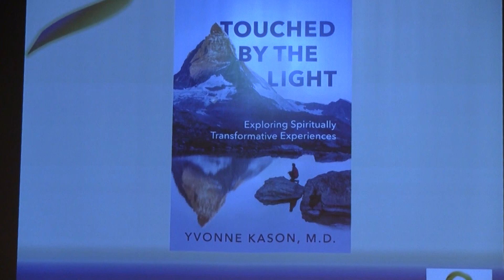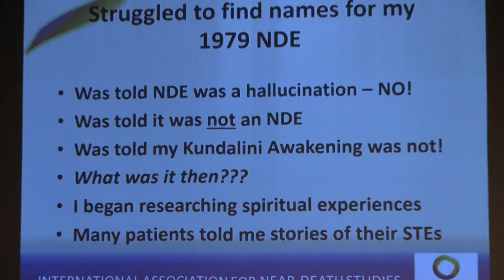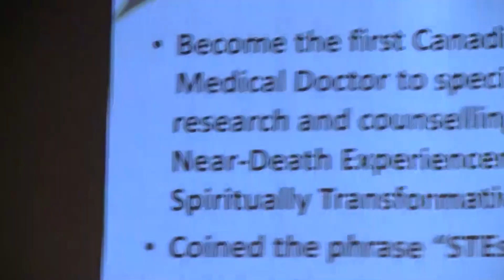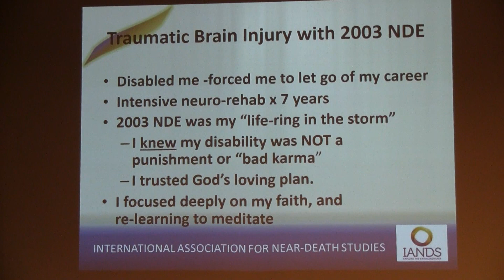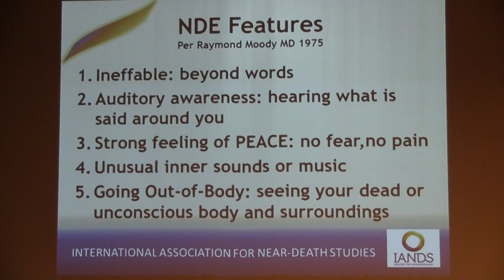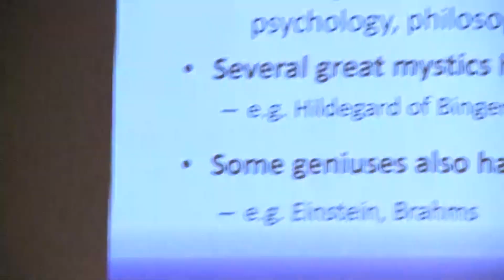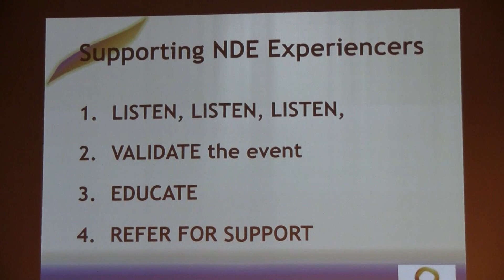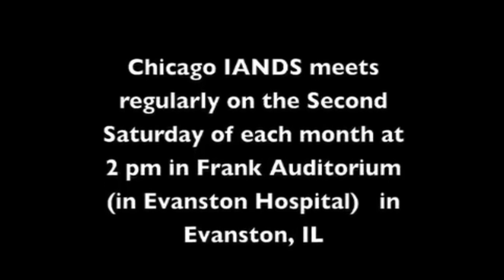Yvonne Kason, MD, MEd, CCFP, FCFP, Chicago IANDS, December 14, 2019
Dr. Yvonne Kason MD, MEd, CCFP, FCFP, is an internationally renowned medical expert on Near-Death Experiences and other Spiritually Transformative Experiences (STEs), who has had five Near-Death Experiences and multiple STEs herself.

A pioneer in the field of spirituality in health-care, she is a family physician and transpersonal psychotherapist [retired], author, public speaker, and media resource, previously on faculty at the University of Toronto. Propelled by a powerful Near-Death Experience (NDE) in a 1979 airplane crash, she began to research NDEs, and in 1990 she became the first Canadian medical doctor to specialize their medical practice in the research and counseling of patients with NDEs and other STEs.

Dr. Kason is a current board member of IANDS, the International Association for Near-Death Studies, and a member of ACISTE, the American Center for the Integration of Spiritually Transformative Experiences. Dr. Kason was cofounder of the Kundalini Research Network, the Canadian Coordinator of the Spiritual Emergence Network, the founder of the Spiritual Emergence Research and Referral Clinic in Toronto, and co-founder of the Spirituality in Health-Care Network.

She has five published books, her most recent just released, Touched by the Light: Exploring Spiritually Transformative Experiences, (2019). Her previous book Farther Shores, (2000, 2008) is considered a classic in the field of STEs.

Dr. Yvonne Kason has extensive media and public speaking experience worldwide. She has made over 100 professional presentations. Dr. Kason was an invited TV talk show guest on: The Dr Oz Show, The Pamela Wallin Show, the Dini Petty Show, City Line, Bynon, Canada AM, CBC’s The Journal, CBC’s The Journal Magazine, The Medicine Show, The Jane Hawtin Show, CBC at 6, Lunch TV, Person to Person, Question and Answer, and several other cable network television interview shows.

She has been interviewed for three television documentaries, three documentary films, many radio talk shows, newspaper articles, magazine articles, and internet podcasts. Her 1979 plane crash Near-Death Experience was re-enacted on Sightings and in two documentaries.

Many of Dr. Kason’s recent interviews and presentations are posted online. These include:

Posted January 27, 2018, Portuguese reading of my 1979 NDE per Farther Shores, Brazilian YouTube program on Near-Death Experiences, host/producer Carlos Mendes. First in a series of four postings/episodes.

August 5, 2017, presentation, “Purifying the Heart: How the Love and Light of NDEs Leads to personal growth and Healing”, (IANDS) annual conference, Denver, Colorado.